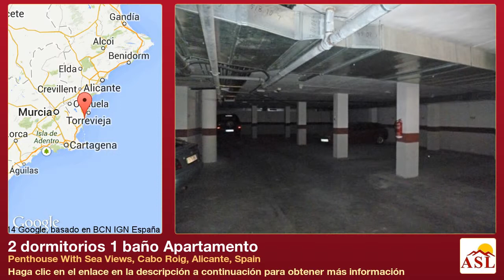2 dormitorios 1 baño Apartamento se Vende en Penthouse With Sea Views, Cabo Roig, Alicante, Spain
Más información en Apartamento se Vende en Penthouse With Sea Views, Cabo Roig, Alicante, Spain con 2 dormitorios, 1 baño